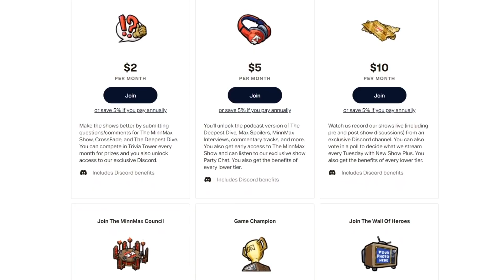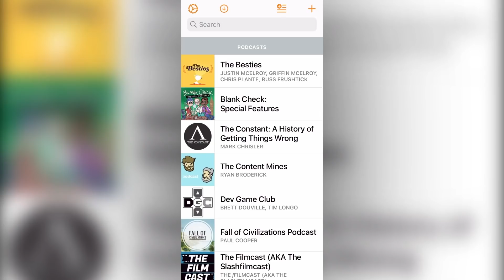Nintendo Highlights From Reggie Fils-Aimé New Book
MinnMax's Ben Hanson is joined by Bryan Vore and developer of Hyperdot Charles McGregor to unpack their full thoughts on the former President of Nintendo of America Reggie Fils-Aimé's new business memoir. We discuss his stories about working with Iwata on the launch of the Nintendo Wii, what he learned from Shigeru Miyamoto, and what it takes to market Pizza Hut to the masses.

SDailey - Fallout 4
Mattmini2008 - NASCAR 06: Total Team Control
Jawarhello - Crash Bash
MisterNomer - Metal Gear Solid Peace Walker
Drew Waranis - Space Harrier
ClemensZobel - Jade Empire
BeatenDownBrian - Dirt Rally 2.0
Fred - Tetris 99
Jesse Spencer - Ni No Kuni
ProcyonNumber6 - Sly 2: Band of Thieves!
DominicCichocki - Life is Strange 2
Andres Silva - Dark Cloud
Patrick Polk - Super Puzzle Fighter II X For Matching Service
Spider_Dan - Illusion of Gaia
Brett Hunter - Super Mario 64
Zachary Pligge - Superman 64